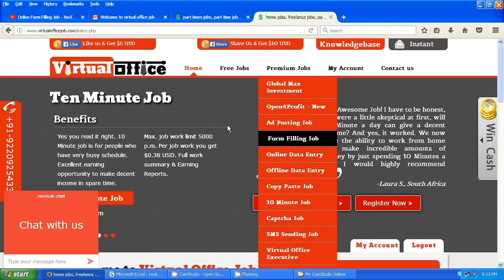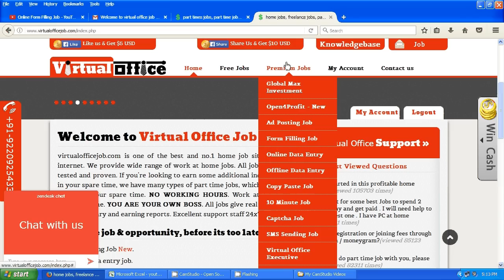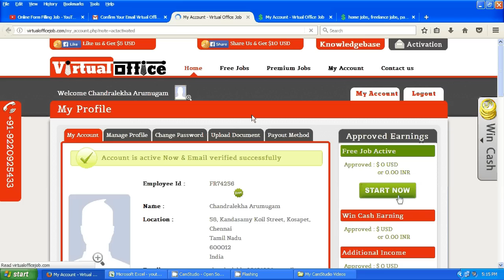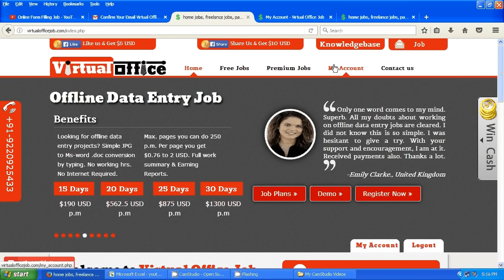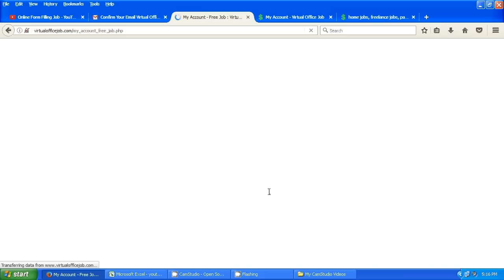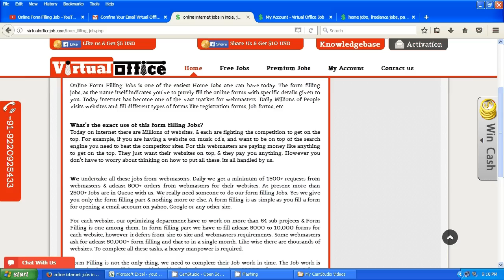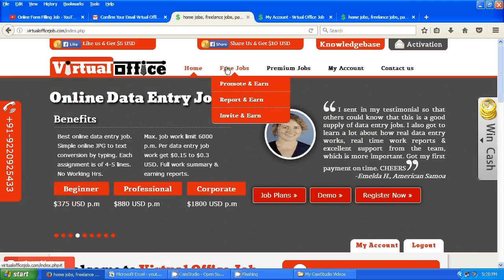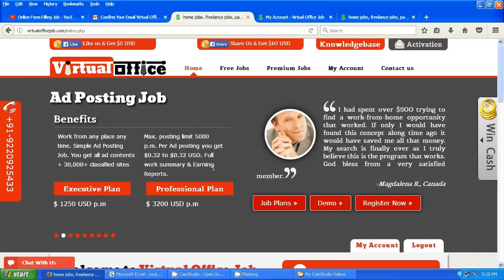Online Form Filling Jobs | Data Entry Jobs | Ad Post Jobs | Copy Paste Work in Tamil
Hi Friends,